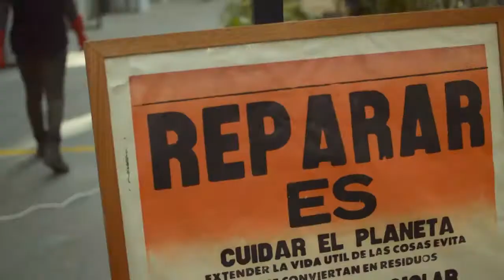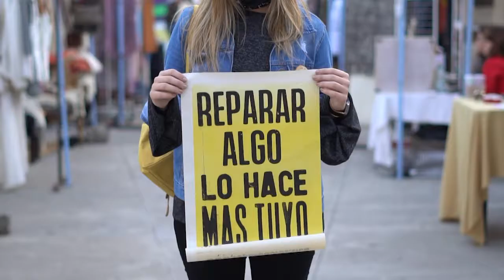Caso Club de Reparadores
El Club de Reparadores es un evento itinerante que promueve la reparación como estrategia para el consumo responsable, con el objetivo de alargar la vida útil de los objetos evitando que se conviertan en residuos.